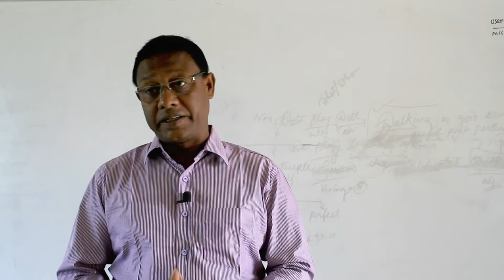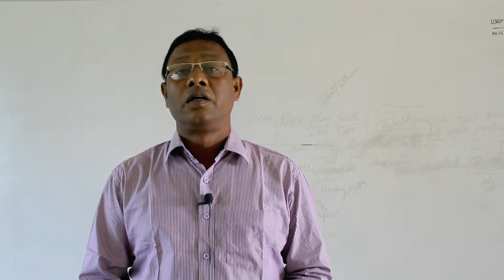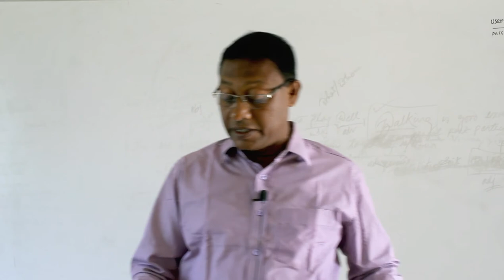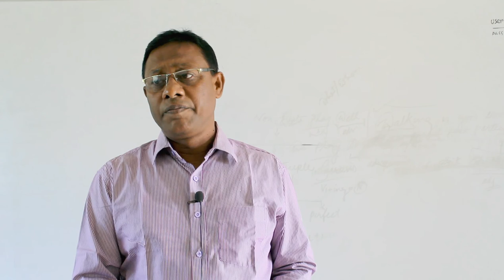Online Class II Md. Mahfuzul Alam II Department of Sociology